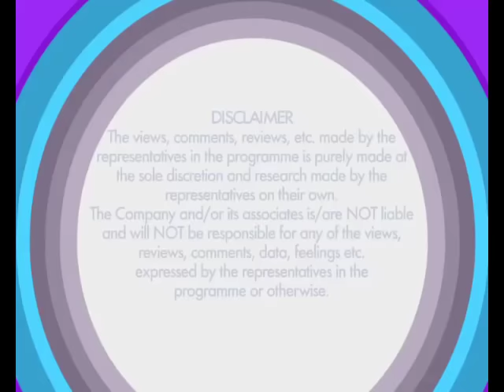Sumeet Vyas - Actor Of Web-Series, Permanent Roommates - Exclusive Interview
Actor Sumeet Vyas has been a part of the Theatre and Television industry for a while now and has also tried his hand in a few films including films like Gauri Shinde's English Vinglish and more recently the acclaimed film, Kajarya. He will also been seen in a film called Parched, which has been doing the rounds of the film festival circuit all over the world.

It was his effortless performance in Sridevi-starrer, English Vinglish that has helped him bag attention. However, it was The Viral Fever's Permanent Roommates that got him close to stardom. He is a known face in the digital world now and will also be writing a web-series for Y!Films soon which has recently made the popular series Man's World and Bang Baaja Baarat. He is also looking forward to begin the shoot for Season 2 of Permanent Roommates.

About the Show: ETC Bollywood Business covers the latest developments in the film industry including new releases, box-office collections, the emerging trends, future forecasts, reigning formulas, reviews, previews, trade speculations, behind the scene action, film verdicts, interviews with the biggest stars of Bollywood and much more.